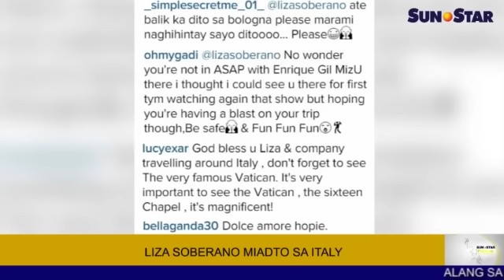Liza Soberano miadto sa Italy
Sun.Star Pilipinas December 17, 2015